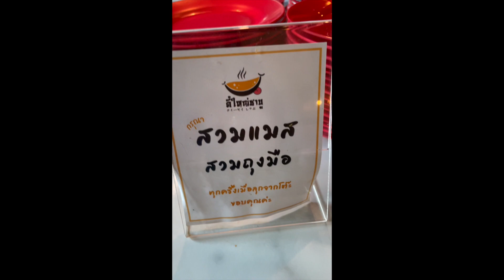เจ๊อ๋อย หอยใญ่ EP.21 กินชาบู๊ชาบู